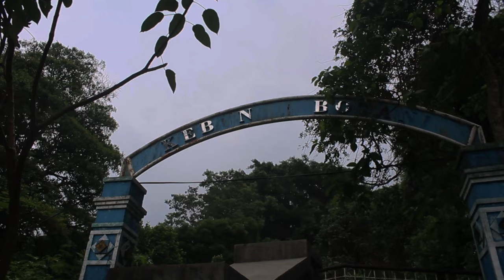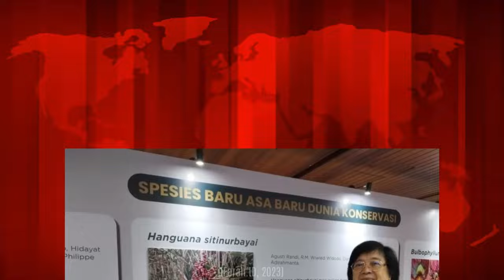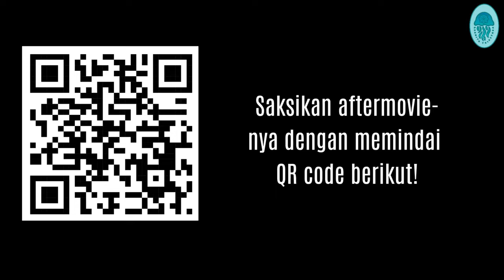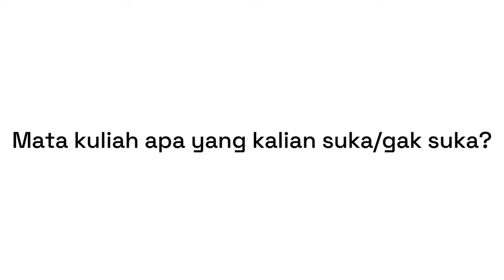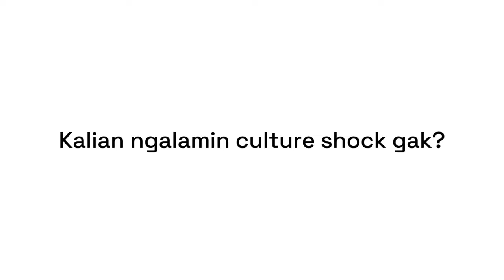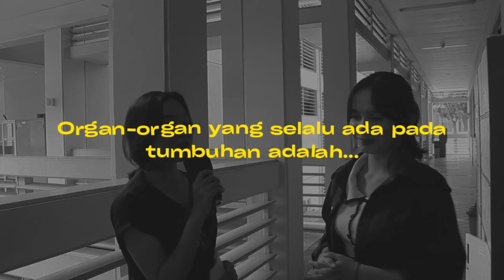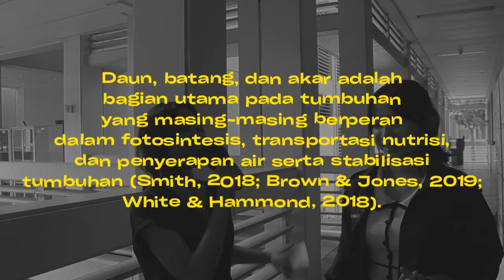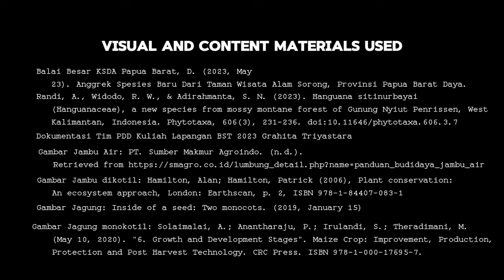FORMISHOW - Ep.3: Tanam dan Tumbuh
Formishow merupakan sebuah seri web berbentuk variety show yang tayang di kanal YouTube HMBF. Formishow memiliki beberapa segmen yang membahas mengenai berita terkini mengenai keilmuan Biologi dan kegiatan masyarakat program studi Biologi & Pendidikan Biologi (Forminews), wawancara & bincang-bincang dengan mahasiswa serta alumni (Biota), dan kuis interaktif seputar Biologi dengan (Pop-up Quiz!).

[CREDITS]
Cast:
1. Femi A. as Femi (host)
2. Revalina C. T. as Reva (host)
3. Rabbani G. F., Shafa D. A., Shayla S. S., Wiguna K.  as themselves (Biota Interviewee & Pop-up Quiz participants)

Production Crew:
1. Producer - Azkaifa S. H., Nendi V.
2. Director - Azkaifa S. H.
3. Assistant Director - Lu’lu L., Denisa A. N.
4. Writter - Nendi V., Azkaifa S. H., Lu’lu L.
5. Camera - Denisa A. N., Vinno B. C.
6. Sound - Femi A., Revalina C. T.
7. Inventory - Vinno B. C.
8. Public Relation - Hilda N. A., Denisa A. N.
9. Editor - Azkaifa S. H.
10. Supervisor - Lu’lu L., Denisa A. N.

Visual and Content Materials Used:
1. Balai Besar KSDA Papua Barat, D. (2023, May 23). Anggrek Spesies Baru Dari Taman Wisata Alam Sorong, Provinsi Papua Barat Daya.
2. Randi, A., Widodo, R. W., & Adirahmanta, S. N. (2023). Hanguana sitinurbayai (Hanguanaceae), a new species from mossy montane forest of Gunung Nyiut Penrissen, West Kalimantan, Indonesia. Phytotaxa, 606(3), 231-236. doi:10.11646/phytotaxa.606.3.7
3. Farah.ID
4. Dokumentasi Tim PDD Kuliah Lapangan BST 2023 Grahita Triyastara
5. Gambar Jambu Air: PT. Sumber Makmur Agroindo. (n.d.). Retrieved
6. Hamilton, Alan; Hamilton, Patrick (2006), Plant conservation: An ecosystem approach, London: Earthscan, p. 2, ISBN 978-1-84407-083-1
7. Inside of a seed: Two monocots. (2019, January 15).
8. Solaimalai, A.; Anantharaju, P.; Irulandi, S.; Theradimani, M. (May 10, 2020). "6. Growth and Development Stages". Maize Crop: Improvement, Production, Protection and Post Harvest Technology. CRC Press. ISBN 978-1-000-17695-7.
9. Yeowatzup. (2009, March 14). Pinus densiflora, Kumgangsan ("Diamond Mountains"), North Korea, just north of the Demilitarized Zone buffer zone between North and South Korea.
10. Seed World Europe. (2018, July 30). Hazera presents new watermelons and melons.
11. Smith, J. D. (2018). The Role of Leaves in Plant Physiology. Journal of Plant Research, 123(4), 567-578.
12. Brown, A. L., & Jones, C. D. (2019). Stem Anatomy and Its Role in Plant Function. Botanical Review, 85(2), 109-134.
13. White, P. J., & Hammond, J. P. (2018). The Role of Root Anatomy and Morphology in Nutrient Acquisition. Trends in Plant Science, 23(3), 279-289.

Audio Used:
1. “Formishow Original Soundtrack” by Kominfo
2. “Sunflower” by LATASHA
3. “News Theme 1” by Audionautix
4. “On the Rocks” by TrackTribe
5. “A Caring Friend” by Bad Snacks
6. “Walk Through the Park” by TrackTribe
7. “Modern Attempt” by TrackTribe
8. “Squirm Worm” by TrackTribe
9. “I Can’t Reach” by Verified Picasso

Terima kasih.